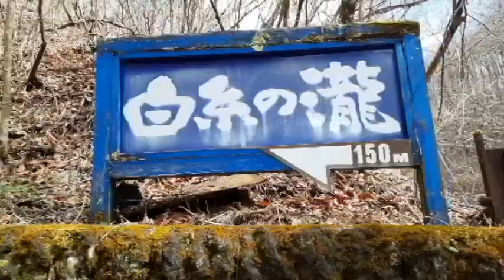観光気分 ～「白糸の滝」この日は滝のお掃除をしてました～ 長野県 北佐久郡 軽井沢町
長野県 北佐久郡 軽井沢町にある、「白糸の滝」に行ってきました♪
初訪問でしたが、苔がすばらしい、見事な滝でした！

残念なのは、滝のお掃除をしていたので、水が濁ってしまっていました
(*´з`)